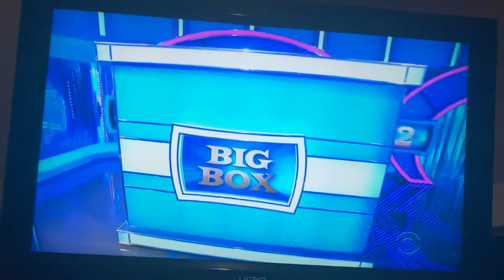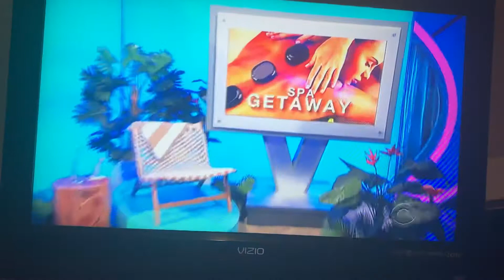Let’s Make a Deal 2021